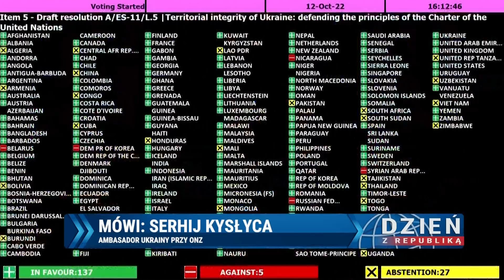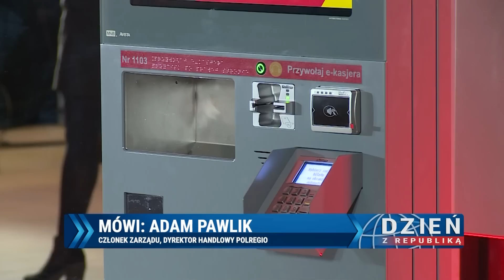Informacje Telewizja Republika 13-10-2022 godz. 13:00 | TV Republika, tvrepublika.pl